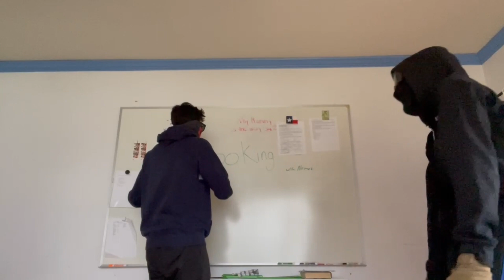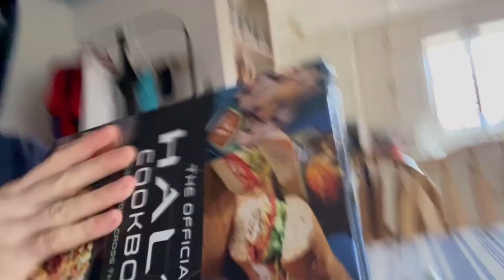117 subscriber special (BLOOPERS)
in short "2 idioits try to cook (bloopers)
we had fun that's all that matters.